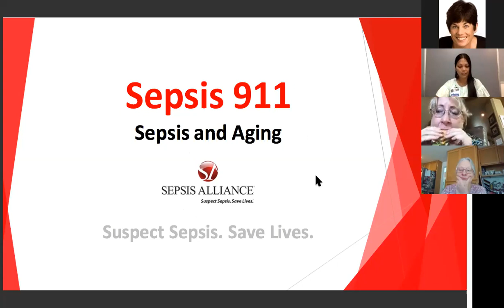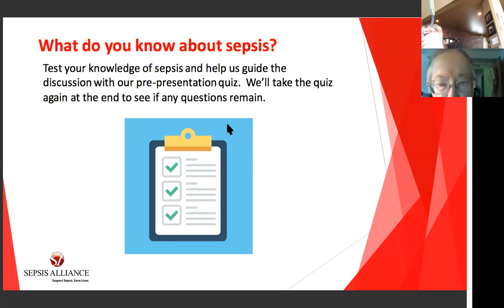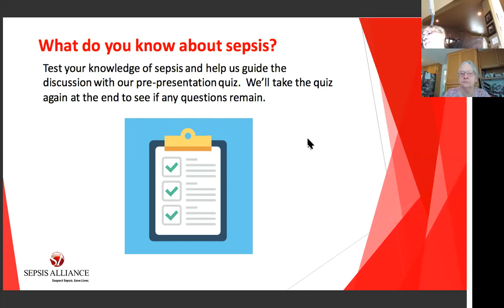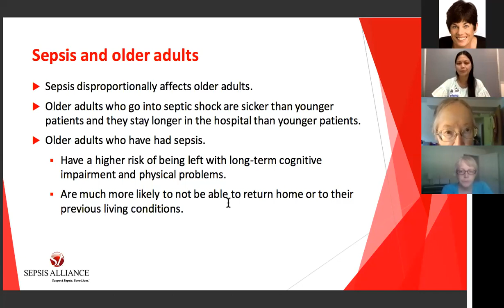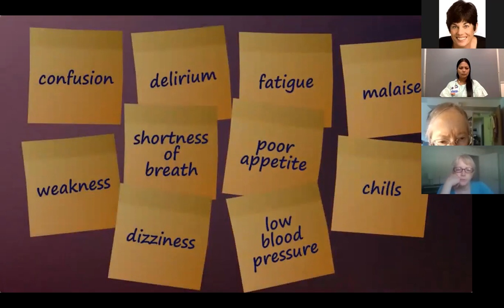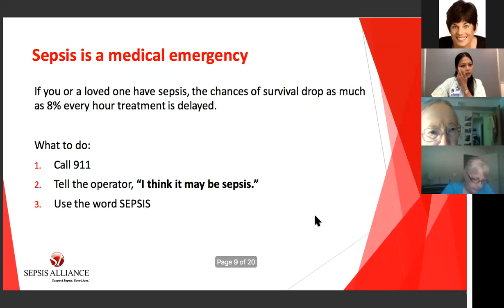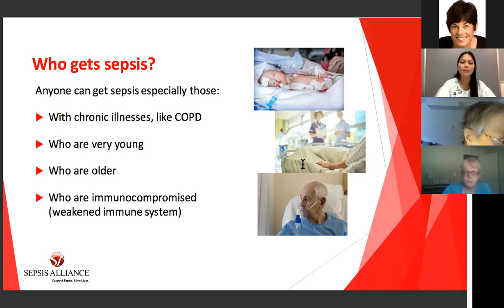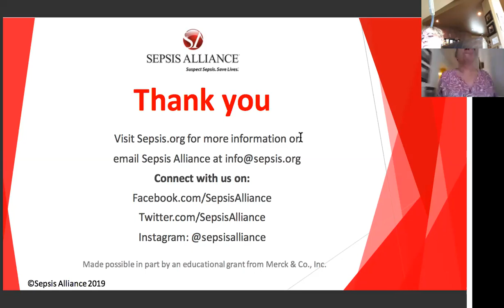SEPSIS 911 - Sepsis and Aging - Webinar by Overlake Medical Center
- Sepsis affects more than 1.7 million people in the U.S.
- More than a quarter of a million people in the U.S. die every year from   Sepsis.